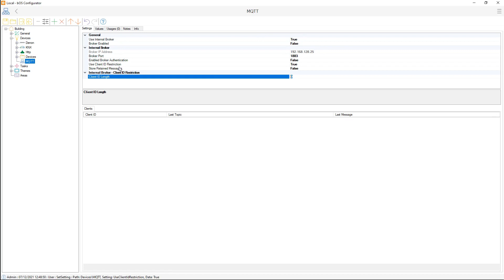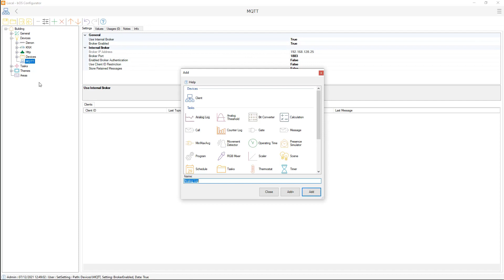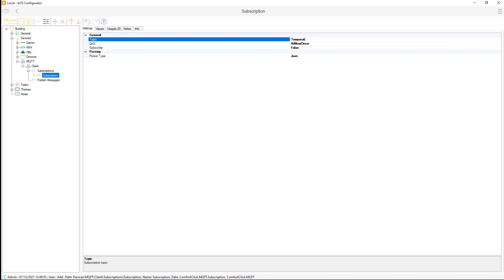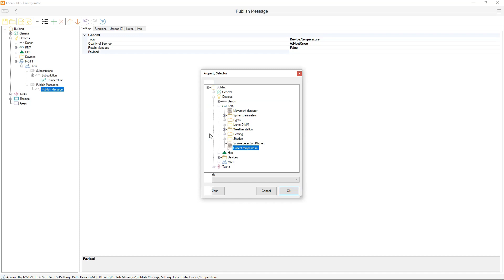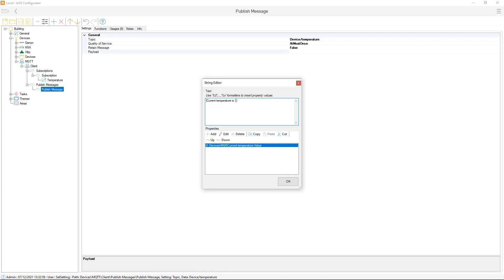MQTT integration into ComfortClick bOS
In this video, we will show you how to integrate your MQTT devices into bOS.

bOS is the building Operating System for your home, office, hotel, or any other commercial building. It enables you to control all devices in your smart home or building from a single app on your favorite mobile device. Start using bOS today and we guarantee you’ll be amazed by what it can do.